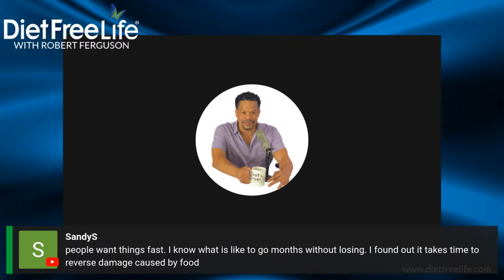Why Some People Will Never Lose Weight or Improve Health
DID YOU KNOW that 95% of people join a gym/health club to lose weight? Unfortunately, 99% of those people never succeed in their weight loss journey. It's common to see the same people losing the same 10 pounds twice a year on social media. Have you ever wondered why?